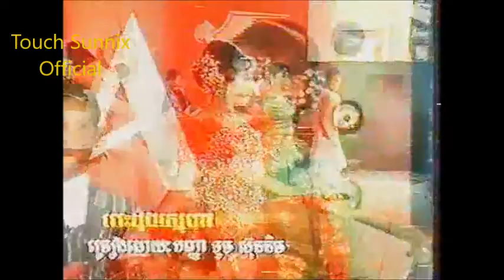បទ បេះដូងស្នេហា ច្រៀងដោយ កញ្ញា ទូច ស៊ុននិច/Touch Sunnix/Touch Sreynich/Live on Tv 3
បទ បេះដូងស្នេហា
ច្រៀងដោយ កញ្ញា ទូច ស៊ុននិច
និពន្ធទំនុកច្រៀងដោយ កញ្ញា ទូច ស៊ុននិច
បទភ្លេងដើម ថៃ

សូមអរគុណចំពោះការចូលទស្សនា និង គាំទ្រនាងខ្ញុំ.